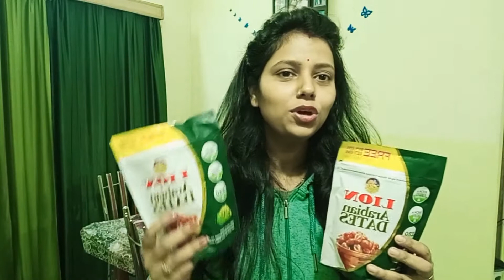Vlog || Indian house wife tips for easy cooking || Halwai style imli ki khatti meethi chatni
Hello dosto

धन्यवाद् |